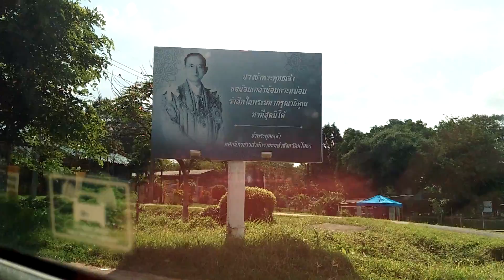สนามสอบใบขับขี่จังหวัดยโส